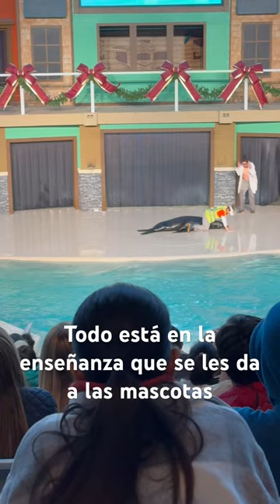La enseñanza hace al maestro